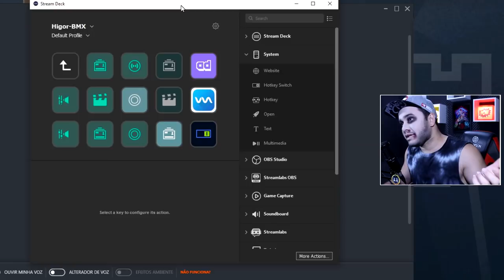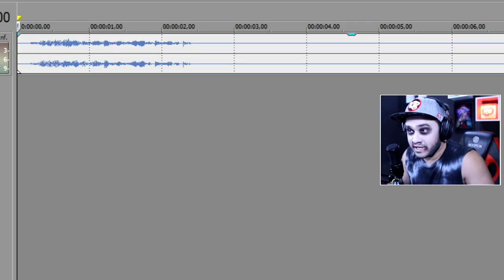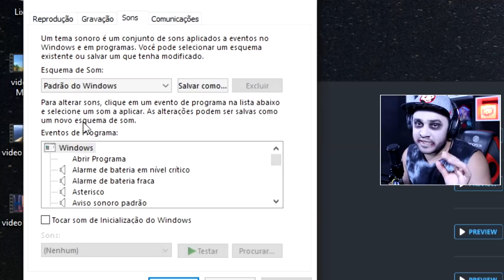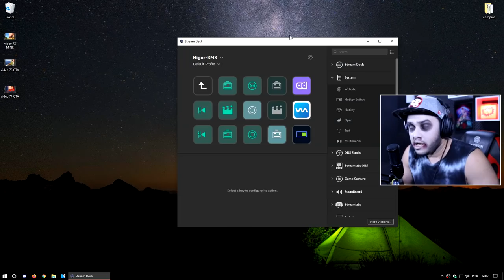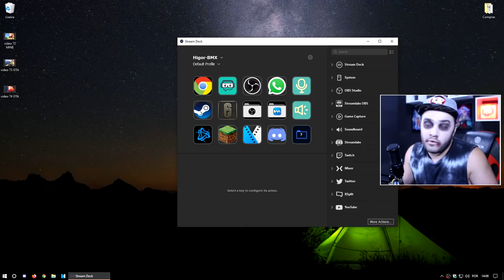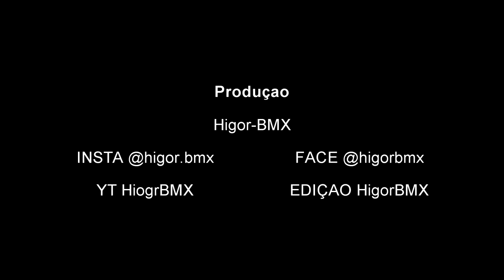PAC de audios para TROLLAR no RAINBOW SIX (tutorial)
PAC de audios TROLL para trollar seus amigos e outros jogadores no Rainbow Six + tutorial de como reproduzir o audio no PC.

se você não conseguir baixar assista o vídeo que eu ensino como fiz pra ter os audios ;) e também ensino como usar os audios no GAME.

APP de reprodução: VOICMOD
EDITRO: vegaspró14
APARELHO: stream deck